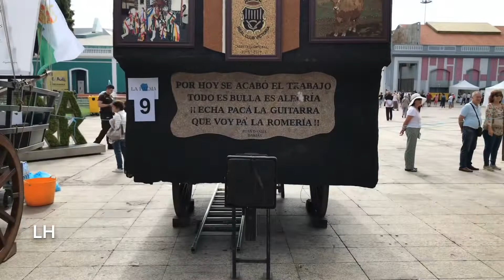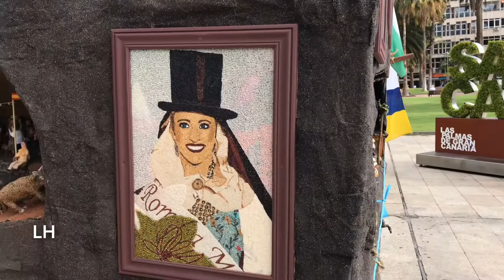PASEO ROMERO 2019 DÍA DE CANARIAS PRIMERA PARTE POR LUIS HERNÁNDEZ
30/5/2019 Día de Canarias. Las Palmas de Gran Canaria. Paseo Romero. Primera parte.